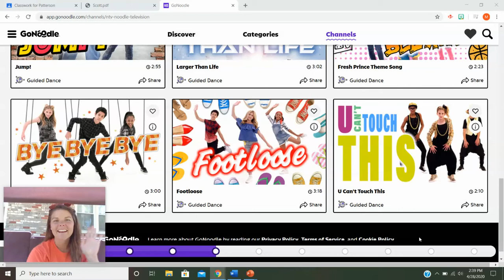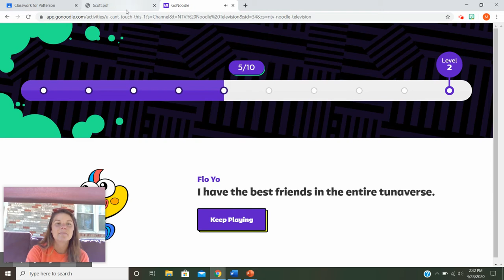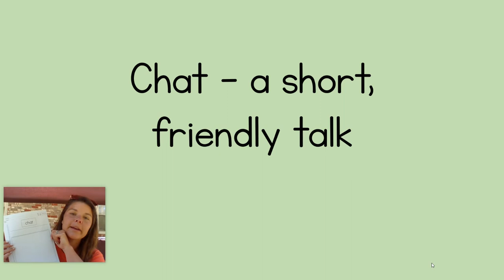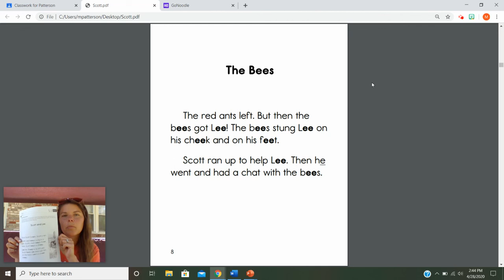Skills 10 Lesson 5